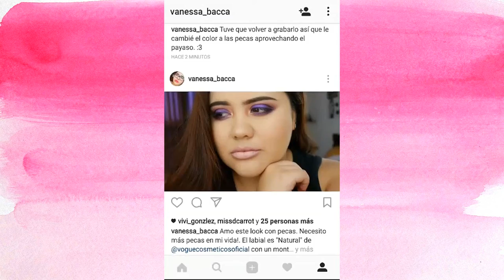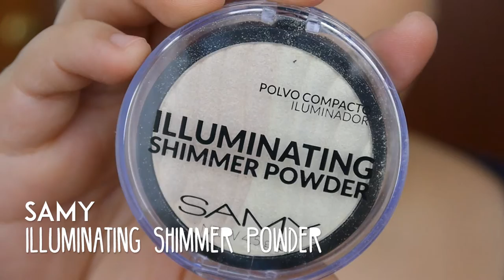Maquillaje Instagram | Glam makeup | - Vanessa Bacca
Amores! Gracias por sugerirme que me aventure más con el color. Aquí está el resultado y me encanta!

Espero que les guste este maquillaje glam inspirado en Instagram

 ♥ ♥ ♥ ♥ ♥ ♥ ♥ ♥  Preguntas frecuentes   ♥ ♥ ♥ ♥ ♥ ♥ ♥ ♥